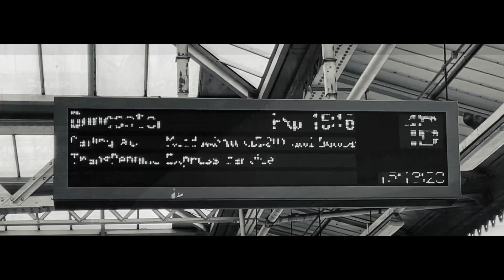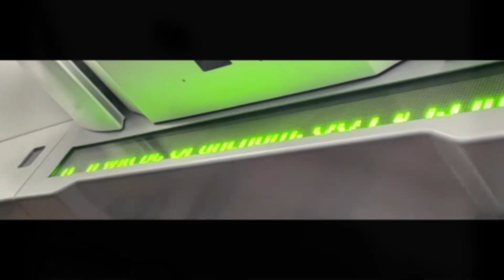First_Test_Film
First Film Edit using Clipchamp [free software]